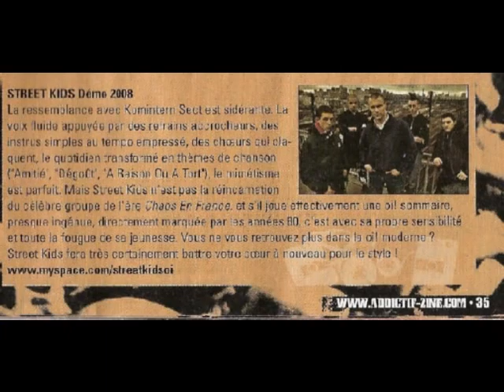street kids degout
de lalbum back in the day